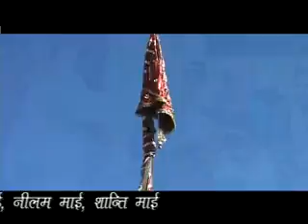RAJA BHARTHERI JOGI HO GAYA